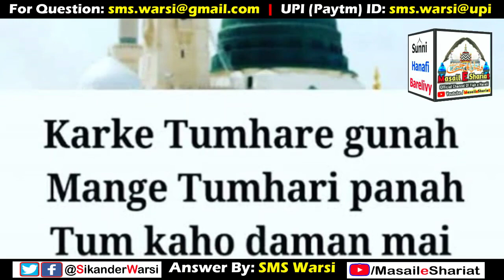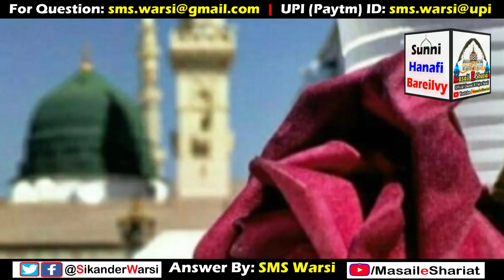Aala Hazrat Ke Sher Ka Matlab | Karke Tumhare Gunah Mange Tumhari Panah Qasida Durud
(NEWS & Update) 📰 📅⏰
Aane Wali Videos & Live Timing Dekhen
Aala Hazrat Ke Sher Ka Matlab
karke tumhare guna mange tumhari panah